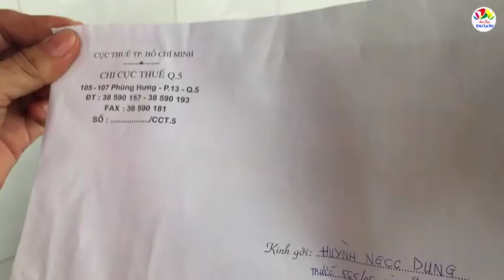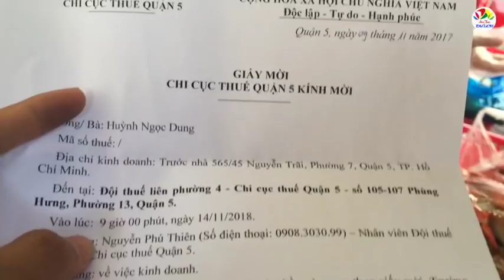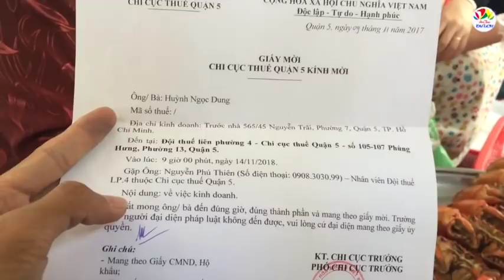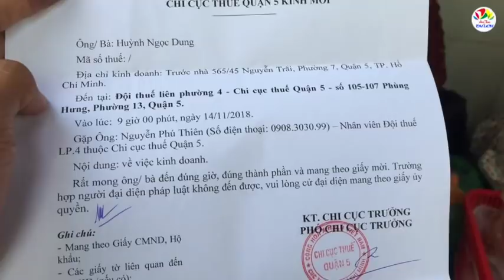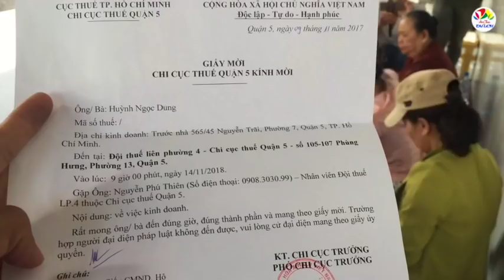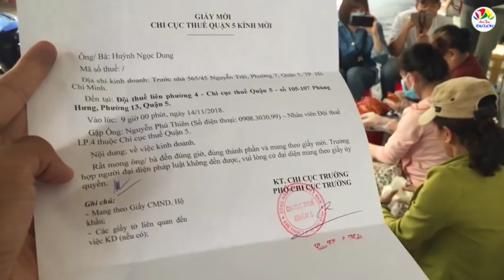Sự thật cua dì 3 bị cơ quan thuế quận 5 mời làm việc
Hôm nay mâm cua hấp vỉa hè của dì 3 lại có thêm một tình tiết bất ngờ đó là cơ quan thuế quận 5 đã chính thức mời dì 3, tên thật là Huỳnh Ngọc Dung lên làm việc. Hiện dì 3 cua đang rất lo loắng với thông tin bị cơ quan thuế mời làm việc thế này!

Theo thông tin từ của Chi cục thuế quận 5 thì dì 3 phải có mặt lúc 9h sáng 14/11 dì 3 cua phải có mặt tại đội thuế liên phường 4, chi cục thuế quận 5 ở số 105 – 107 đường Phùng Hưng, phường 13, quận 5 để làm việc với nội dung mà theo giấy mời rất đơn giản, là về việc kinh doanh.

Trong quá trình mâm cua dì 3 nổi tiếng trong vòng 3 tháng trở lại đây, cộng đồng mạng đã từng nhiều lần đặt vấn đề dự đoán dì 3 cua sẽ bị đơn vị thuế mời làm việc. Và đến nay chuyện đó đã xảy ra. Chưa biết nội dung dì 3 làm việc với cơ quan thuế như thế nào và tất cả chúng ta hãy chờ theo dõi diễn biến nhé!